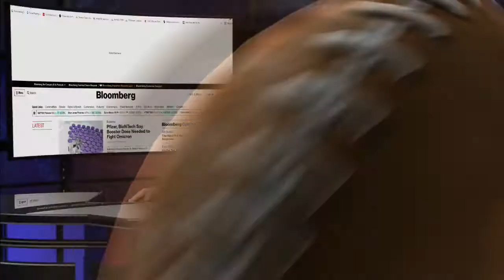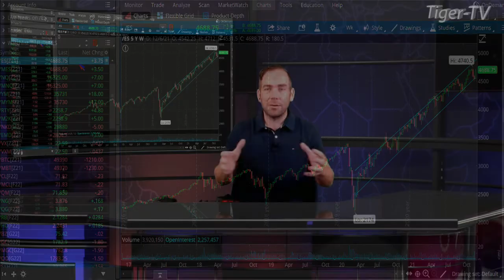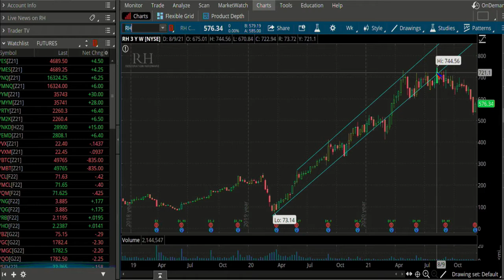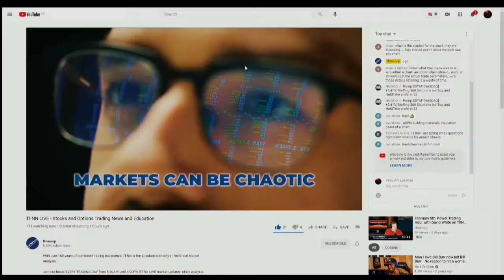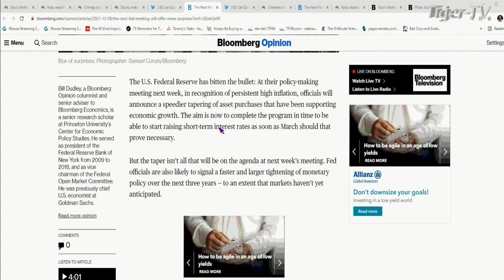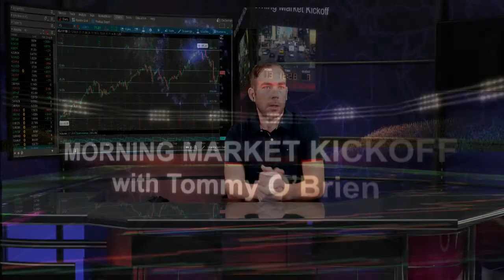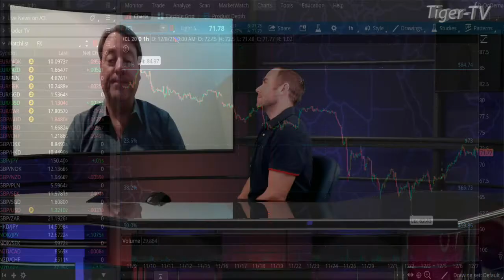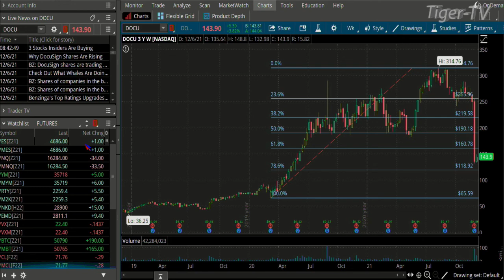December 8th, The Morning Market Kickoff with Tommy O'Brien on TFNN - 2021